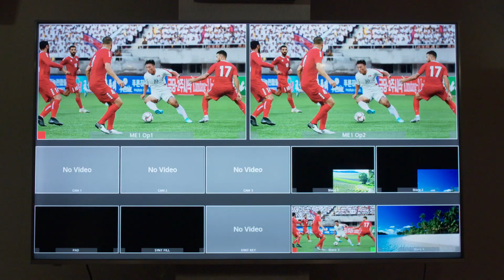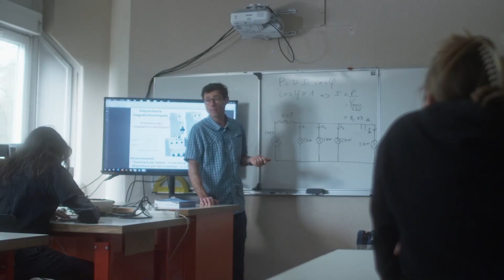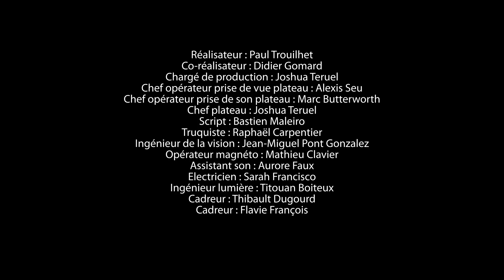La T.I.E.E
Fiction présentant l'option Techniques d’ingénierie et exploitation des équipements réalisé par Paul Throuillet lors de l’Épreuve Professionnelle de Synthèse 2023 avec les élèves de 2ème année.